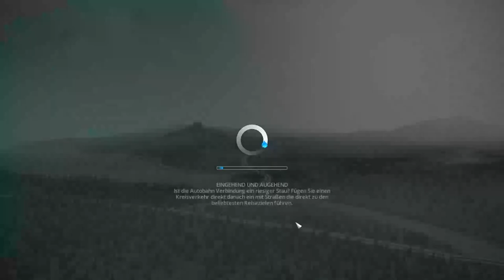Cities:Skylines Let's play Folge 1 Deutsch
Ich bin der Bürgermeister! Wer bist du? Ich bau mir ein Haus, wie im Märchen, ach nee, ist ja eine Stadt!